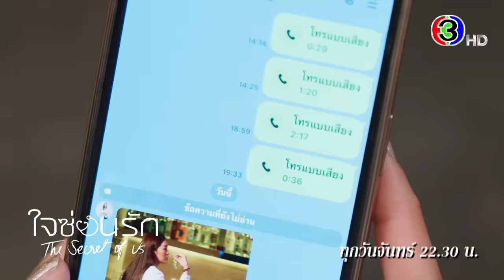ใจซ่อนรัก The Secret of Us EP.4 ทุกวันจันทร์ 22.30 น. | 3Plus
รับชมละครใจซ่อนรัก ครบทุก EP ได้ทางแอพพลิเคชั่น 3Plus และเว็บไซต์
Watch all episodes of the series "The Secret of Us" with English Subtitles on the 3Plus application

กํากับการแสดงโดย : สรัสวดี วงศ์สมเพ็ชร